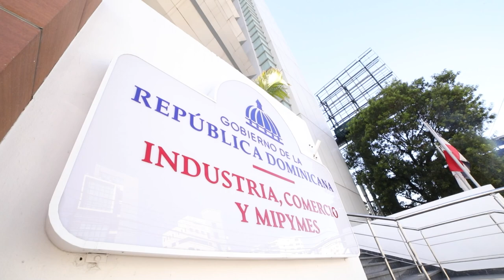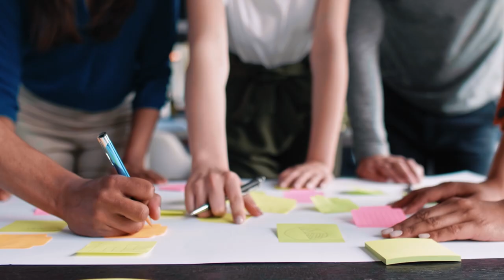Universidad + Industria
Estos son los resultados del programa “Universidad + Industria”